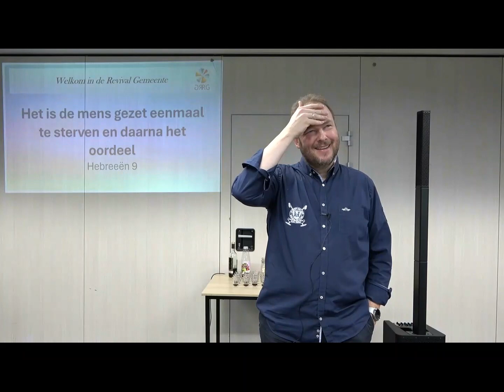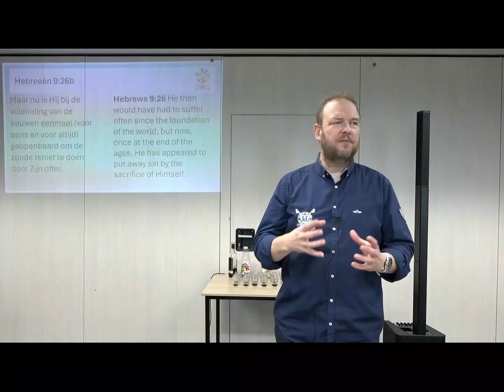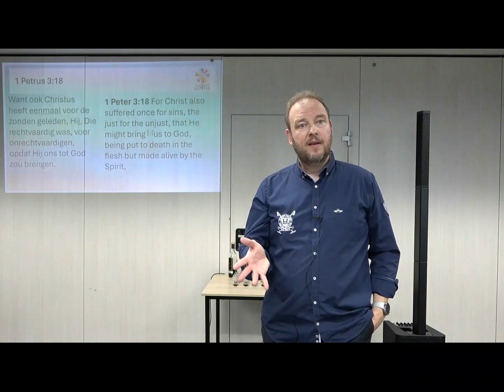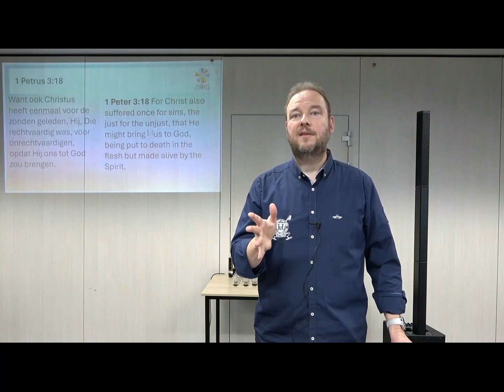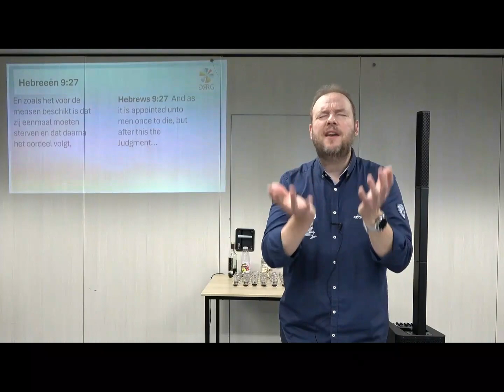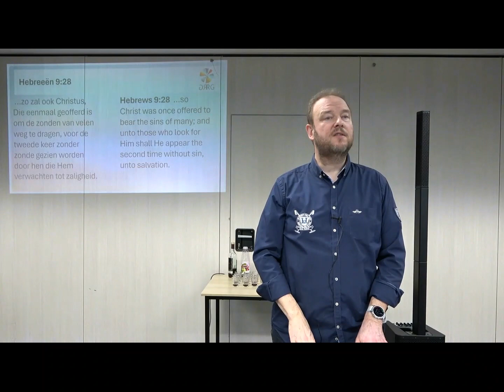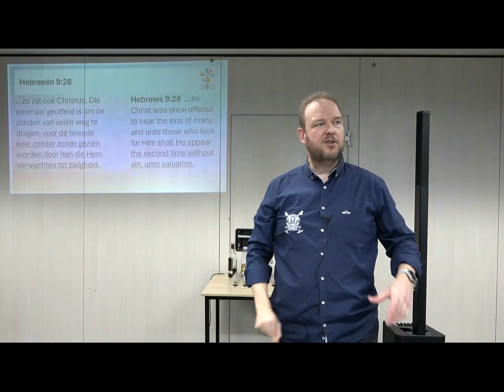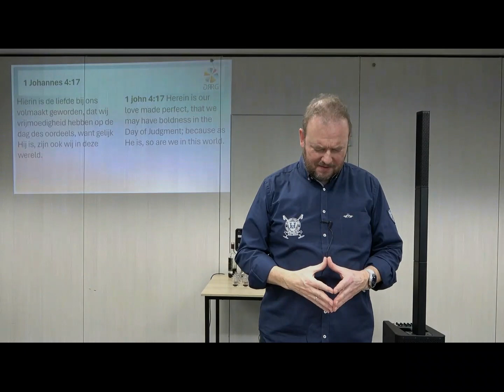Het is de mens gezet eenmaal te sterven en daarna het oordeel (Hebreeën 9:27 en 28) Ds. AC de Groot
De Here Jezus is voor eens en voor altijd gekomen om het zondeprobleem voorgoed op te lossen. In deze preek gaan we dieper in op het hoogtepunt van de geschiedenis: het lijden en sterven van Christus en Zijn opstanding, om ervoor te zorgen dat het oordeel ons niet meer hoeft te treffen, als we op Christus onze enige hoop vestigen. Deze belangrijke preek is gehouden op 9 maart 2024 door Ds. A.C. de Groot in de Revival Gemeente.
Lezen: Hebreeën 9 vanaf vers 11.